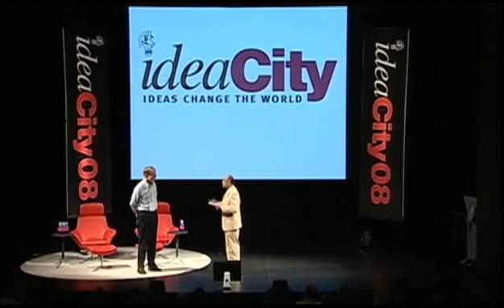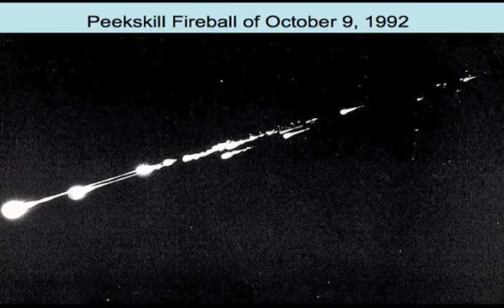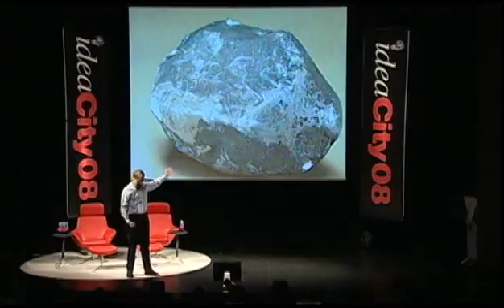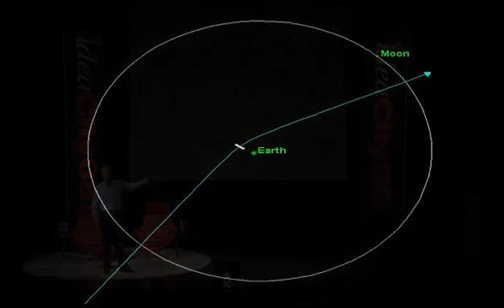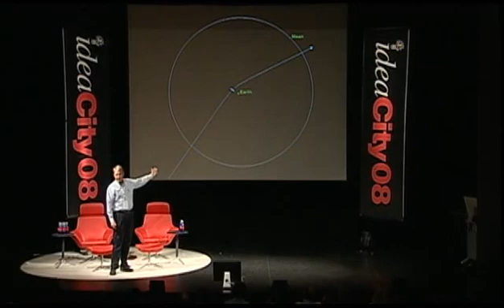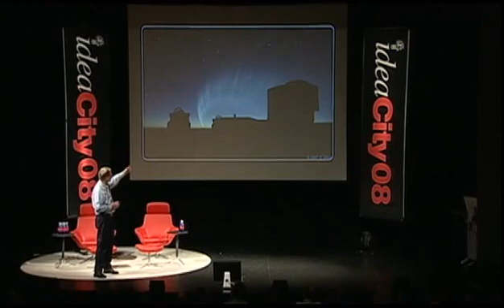Donald Yeomans - Near Earth Objects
What’s a near earth object? Donald Yoemans explains what these objects in space are and what’s in it for us.